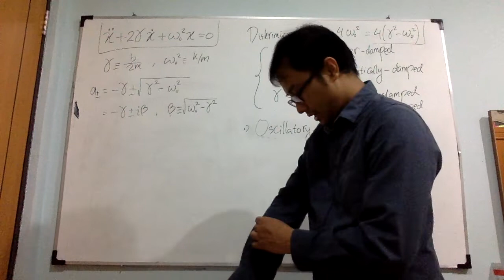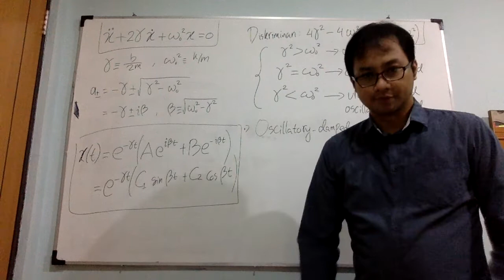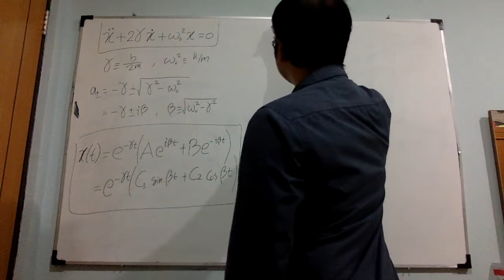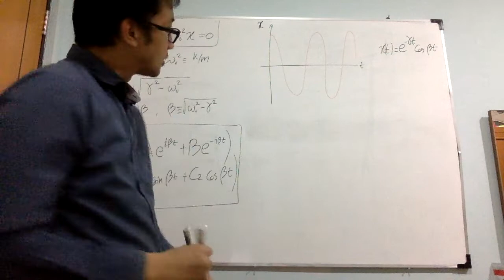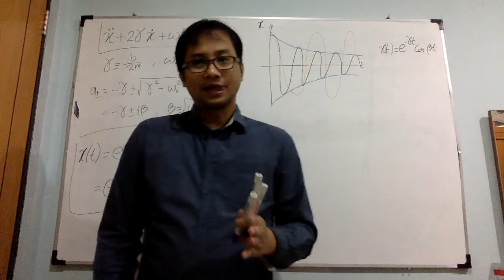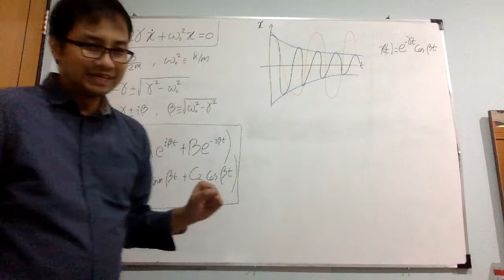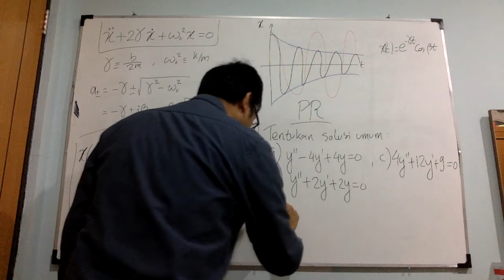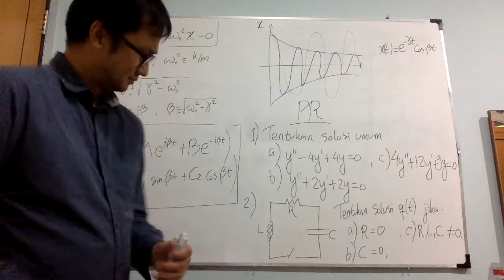Persamaan Diferensial Biasa bag.20: osilasi teredam